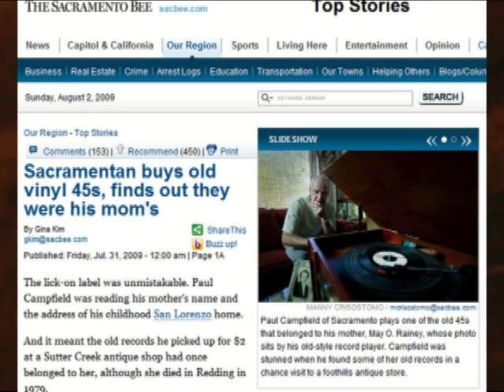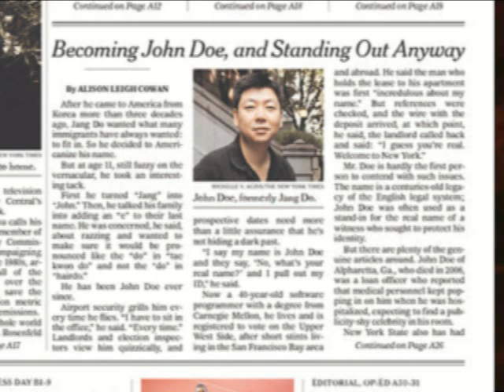Pat's Papers - week ended Aug 1, 2009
Pat Kiernan summarizes the week's news and tries to do the podcast using his iPhone 3GS.  But it won't stop raining. Stories about a Seinfeld reunion on "Curb Your Enthusiasm", and the Snuggie for Dogs.